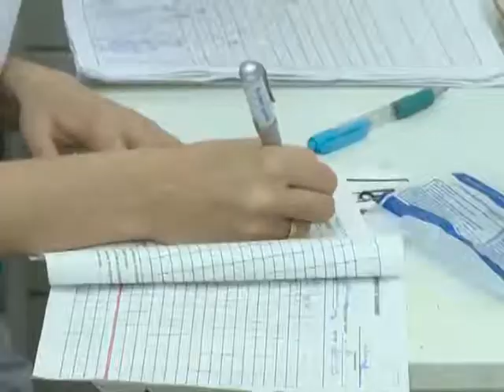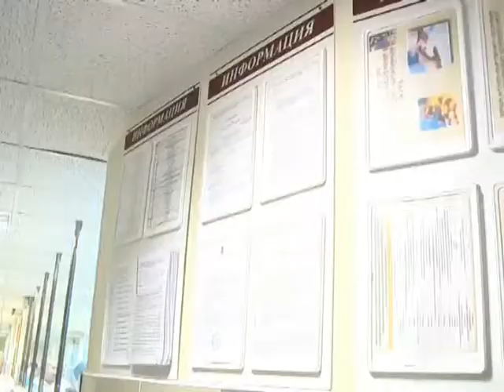И тебя посчитали.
Зачем прикрепляться к поликлинике? Или оптимизация расходов системы здравоохранения.